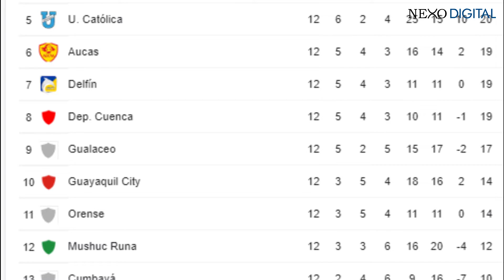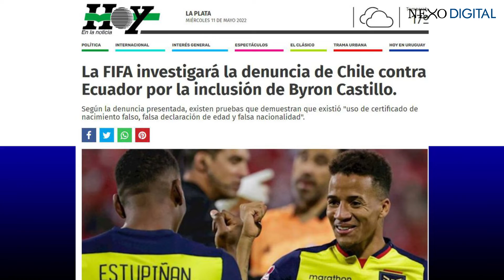CLÁSICO DEL ASTILLERO | FIFA: CASO BYRON CASTILLO | FELIPE CAICEDO CAMPEÓN EN ITALIA | MÁS NOTICIAS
Empate en el Clásico del Astillero, FIFA responde al caso Byron Castillo, ¡y más noticias!